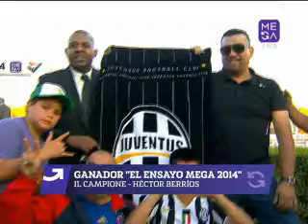El Ensayo 2014, transmisión MEGA